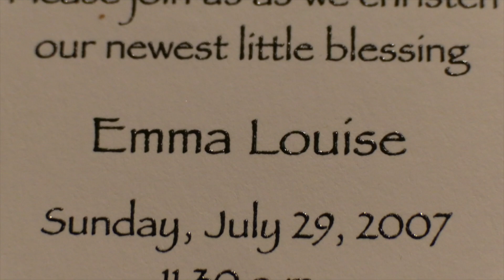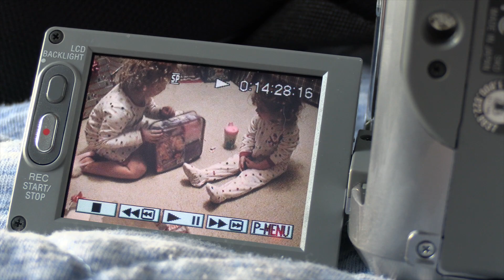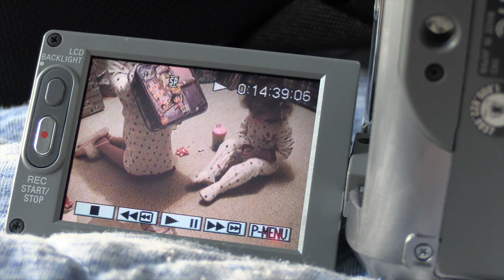Emma Louise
Photos and videos from my basement.